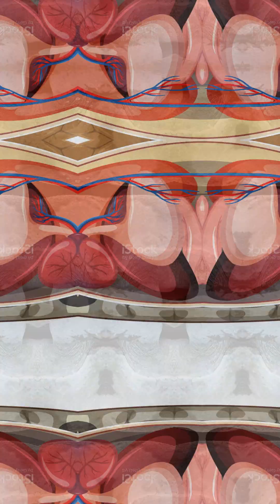Turtle Butts That Breathe Fun Science Short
Some turtles can breathe through their butts!
Certain species of turtles, such as the Fitzroy River turtle, use a process called cloacal respiration—extracting oxygen from water through their cloaca (an all-purpose opening for excretion and reproduction). This quirky adaptation lets them stay submerged longer than you'd think possible!